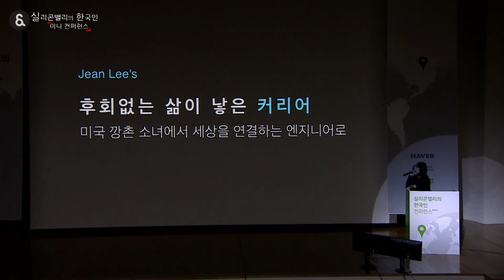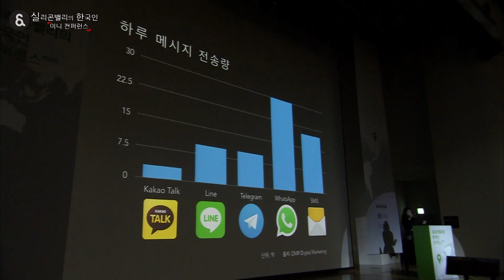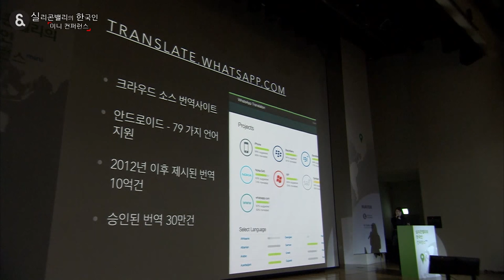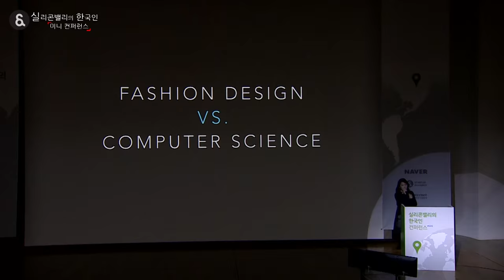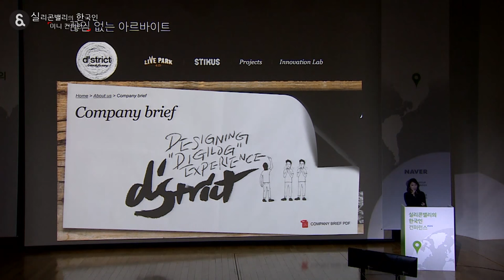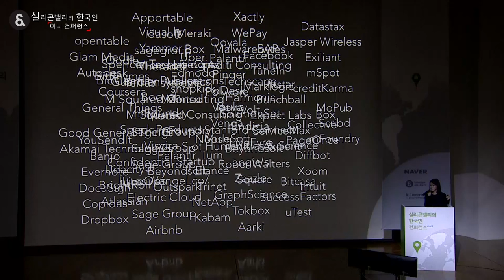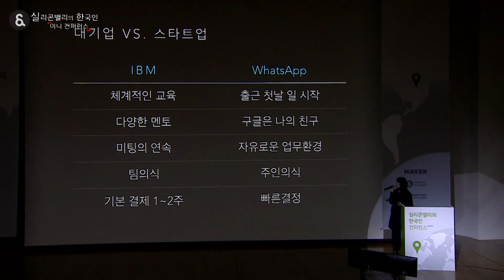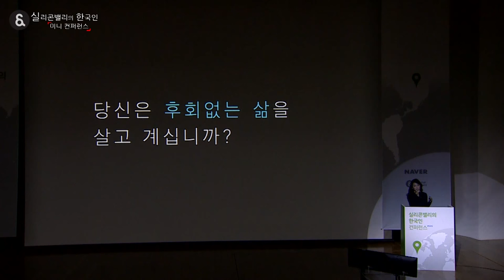실리콘밸리의 한국인 미니 컨퍼런스 - 06 이진 '미국 깡촌 소녀에서 세상을 연결하는 엔지니어로'